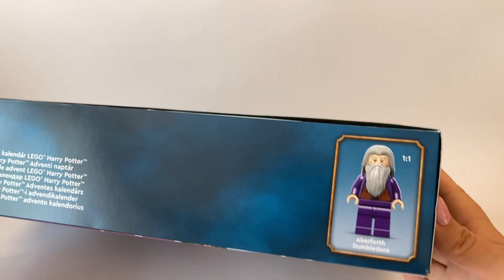Harry Potter Advent Calendar 2023 Unboxing and Building instructions Lego Seasonal 76418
In this video, I am unboxing and building all 24 gifts from Lego Harry Potter 76418 Advent Calendar 2023

Unpacking Lego seasonal 76418 Harry Potter Advent Calendar 2023 . Speed building all 24 Christmas gifts